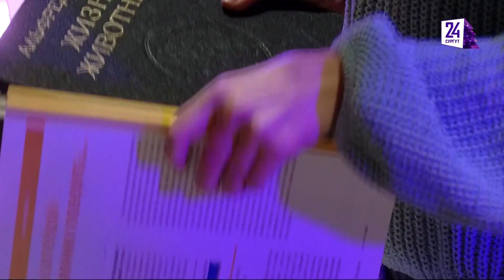В Сургуте провели благотворительный СВОП